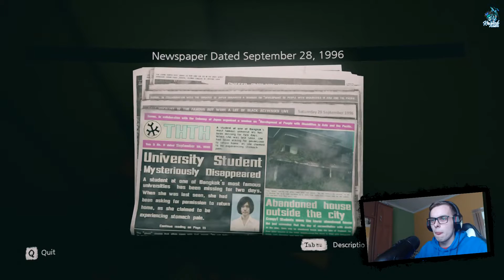Home Sweet Home (PL) - Zgrajmy w Horror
[ZERKNIJ KONIECZNIE NA OPIS]

Szukasz horroru z potencjałem? Gra dopiero jest w trakcie tworzenia ale zachęcam do zagrania w demo, wszystkie informacje itd możecie zdobyć i oczywiście pobrać grę w tym miejscu

Home sweet home - nie ma to jak w domu?
Hah czy ja wiem, ten dom akurat wam się nie spodoba, o ile to miejsce można nazwać domem :)

Bądź na bierząco odwiedź mojego twitcha i dołącz do wspólnej zabawy w "wieczorach horrorów" lub innych dynamicznych grach akcji!

BOOOOOOOOOYAH!